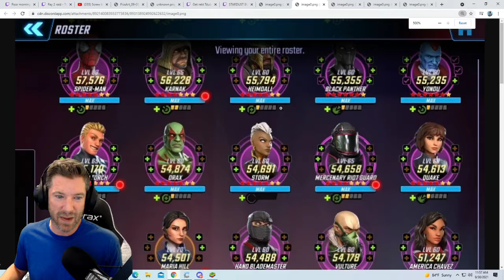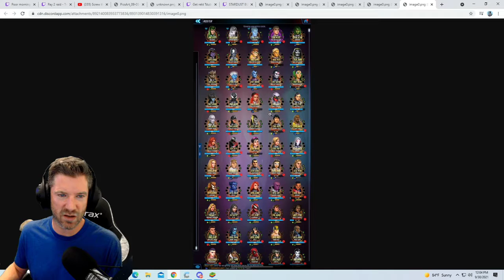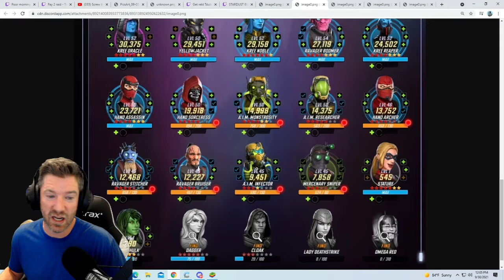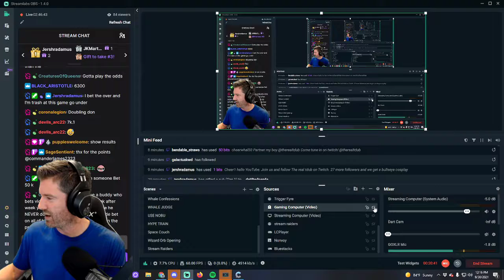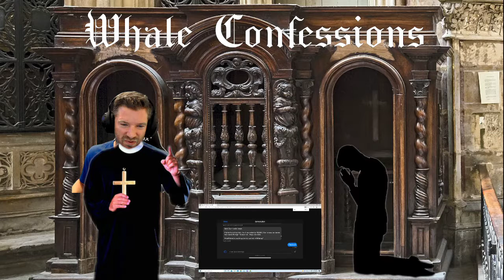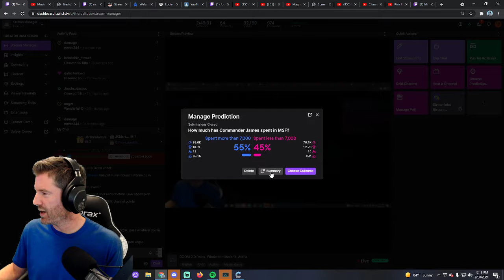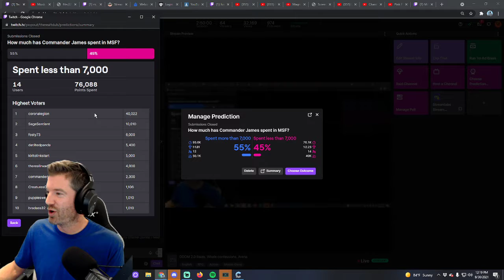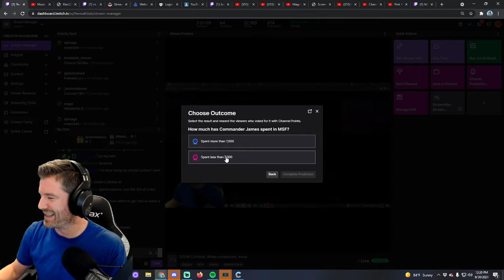Commander James - Whale Confessions - Marvel Strike Force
I stream on Twitch M-F 9:30 am to 12:30 pm.   We have a lot of fun here.  One segment we do here:  A viewer submits a ticket to support asking how much they have spent on the game.  We then review the roster and try to guess the amount. Come check us out!